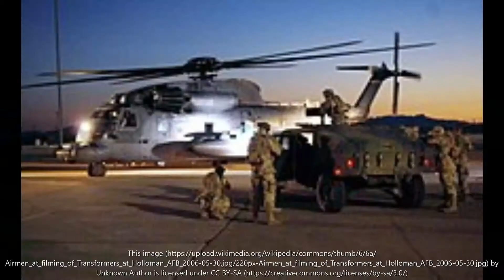Transformers Characters tribute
This tribute is to my favorite Transformers Characters, in no specific order. and theirs no bumblebee in it, yay!